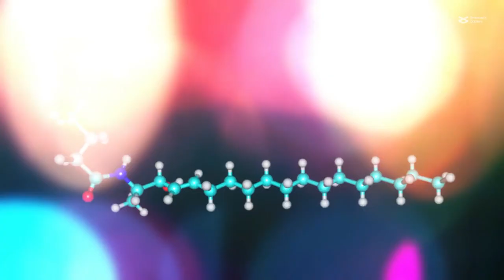Potential role of intracellular recycling in acute myeloid leukemia chemoresistance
Zalpoor et al. “Potential role of autophagy induced by FLT3-ITD and acid ceramidase in acute myeloid leukemia chemo-resistance: New insights.” Cell Communication and Signaling (2022)